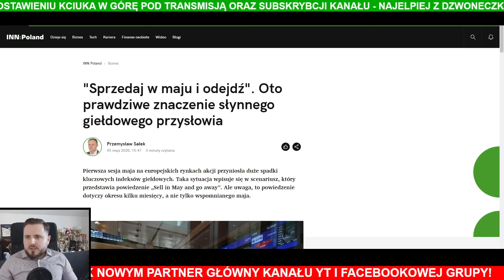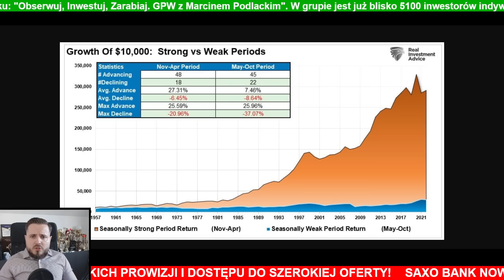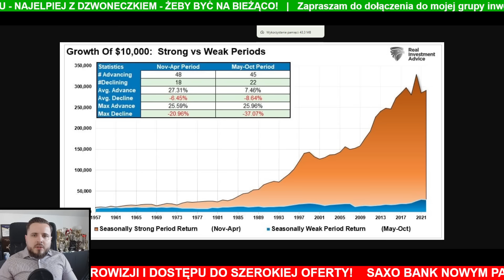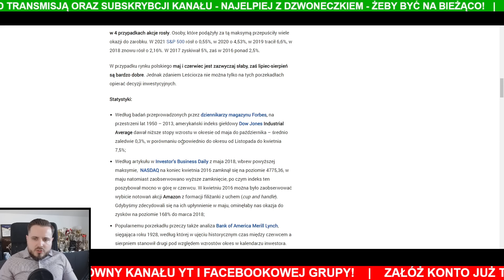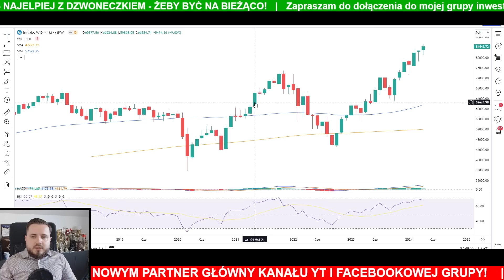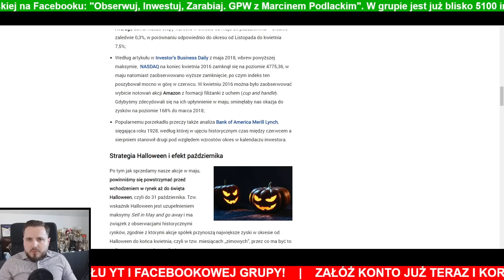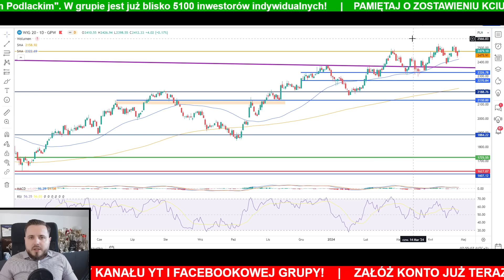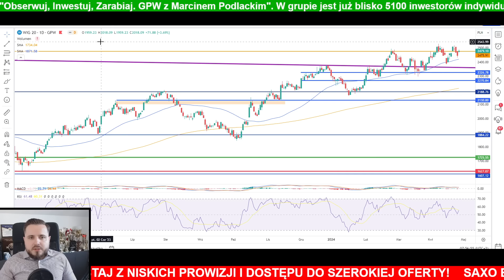Sprzedaj akcje w maju i odejdź z rynku! Czy to działa?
✅ ZAŁÓŻ KONTO W SAXO i Skorzystaj z PROMOCJI 250 EURO!